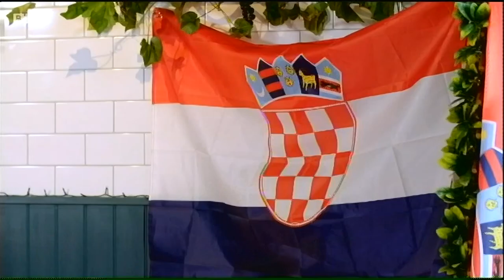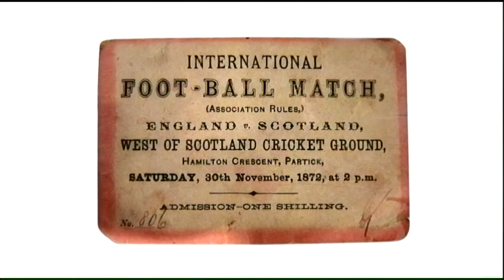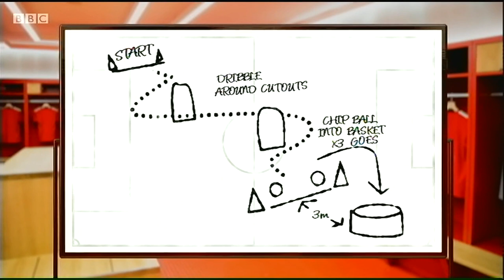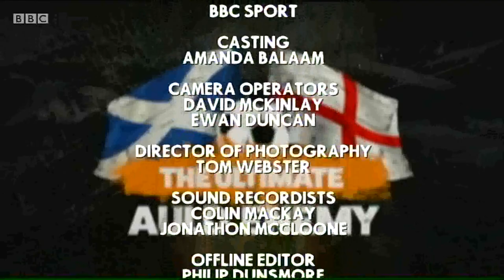The Ultimate Auld Enemy Showdown (2021)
On the eve of the much-anticipated (year delayed) Euro 2020 clash between Scotland and England back on the 17th June 2021, a team of stars and football legends from north and south of the Border go head to head to settle the score once and for all.

Team captains Alan Rough and Chris Sutton lead their squads in a series of peculiar Group D-themed challenges before the grand finale – a Scotland v England penalty shootout with a twist.
Playing for Scotland are Jackie McNamara, Pauline MacDonald, Grado and Archie Gemmill, while Team England include
Anita Asante, Steve Hodge, Radzi Chinyanganya and Geoff Hurst.